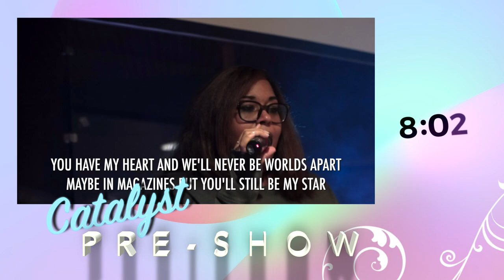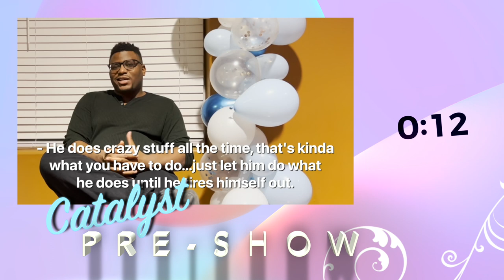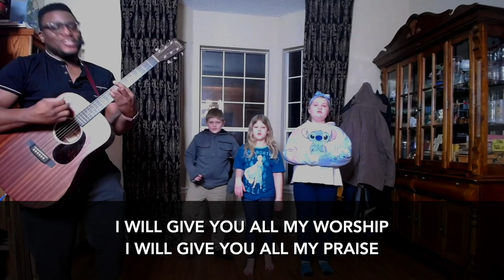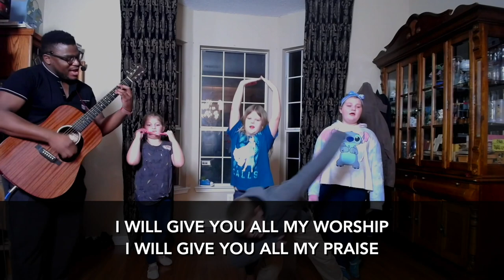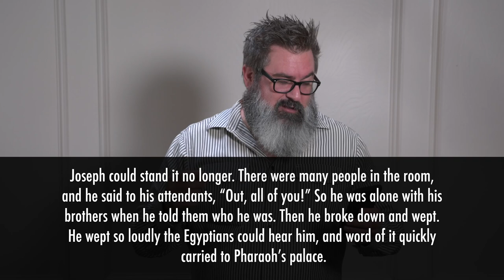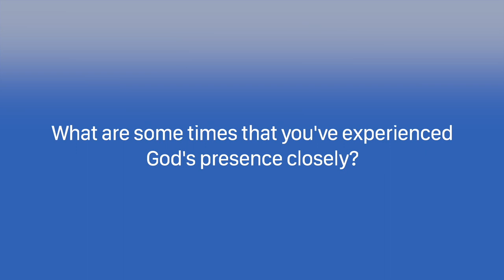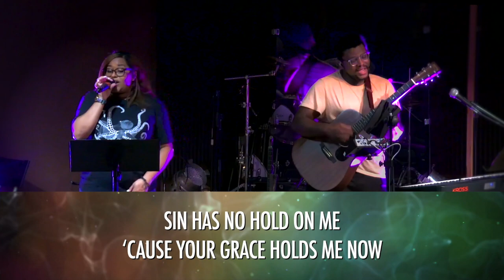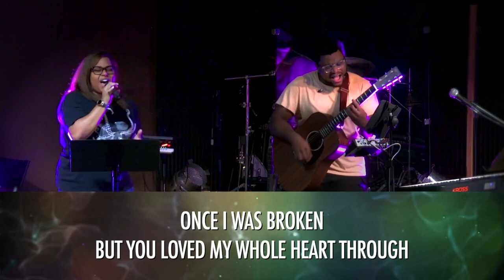New Leaf (Week 2) - Plan B - Sunday, October 1, 2023 (PLAN B Edition)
What do we do when life doesn't go the way we thought? (Like, just for example, the internet completely goes out at your church building on a Sunday morning so you can't livestream?) People of faith try our best to follow God's will, but that's not a guarantee life is going to go our way. Joseph shows us what faithfulness looks like when Plan A goes off the rails.